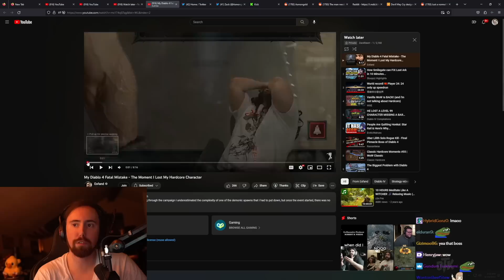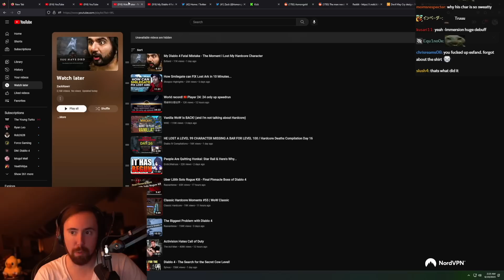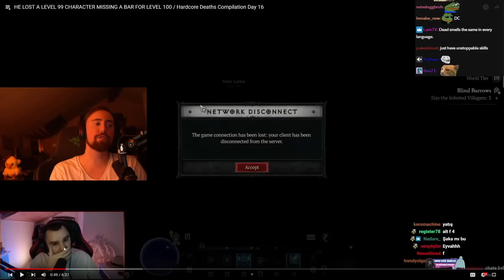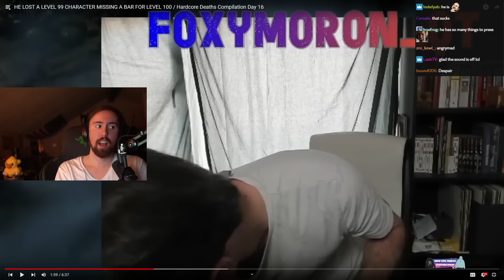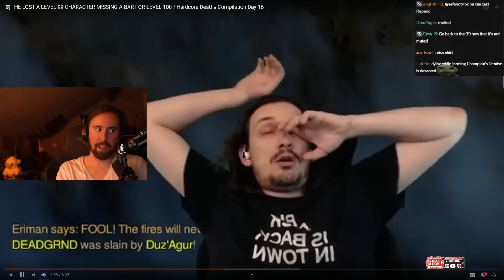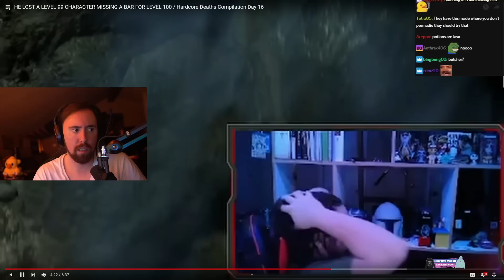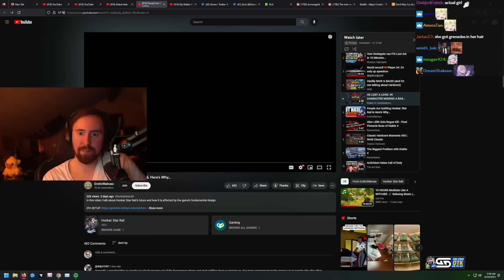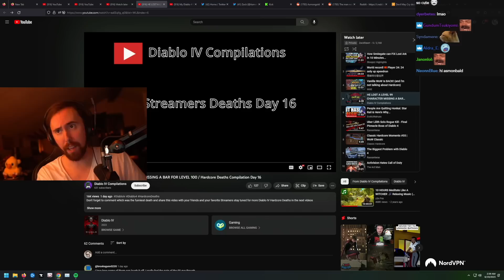I looked at more D͏i͏a͏b͏l͏o͏ 4͏͏͏͏͏͏ HARDCORE clipѕ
0:00 Esfand losing his D͏i͏a͏b͏l͏o͏ 4͏ hardcore character:
4:16 D͏i͏a͏b͏l͏o͏ IV Compilation @DiabloIVCompilations